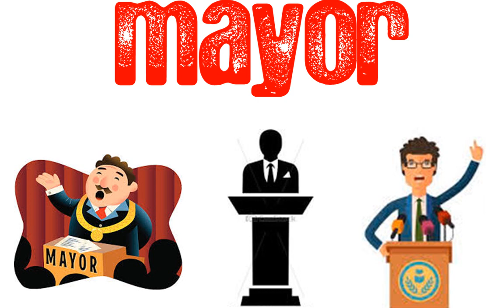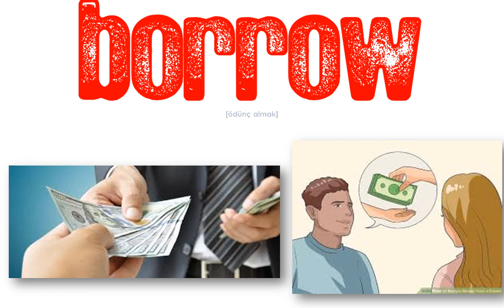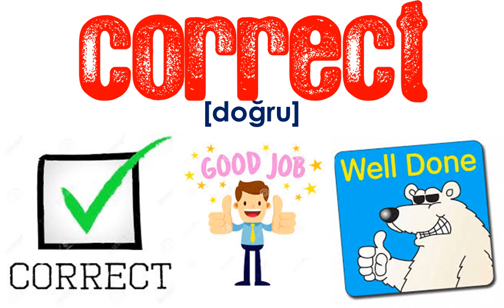7.SINIF İNGİLİZCE DERSİ 8.ÜNİTE - PUBLIC BUILDINGS - ÖNEMLİ KELİMELER & OKUNUŞLARI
7.SINIF İNGİLİZCE DERSİ 8.ÜNİTE - PUBLIC BUILDINGS
[ÖNEMLİ KELİMELER] & [OKUNUŞLARI]

ONLINE EĞLENCELİ KELİME TESTİ (7. SINIF 8. ÜNİTE KELİMELERİ)

ĞLENCELİ, HIZLI, KOLAY VE KALICI ÖĞRENME İÇİN İNGİLİZCE KELİME VİDEOLARI BU KANALDA.

POWERPOINT
DOWNLOAD
LINK: